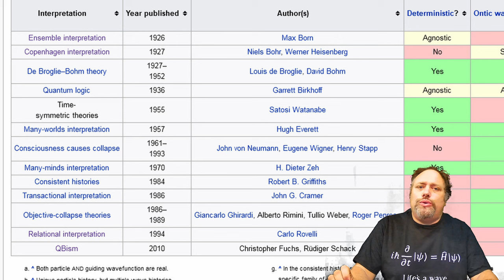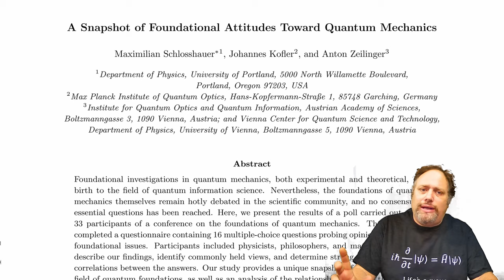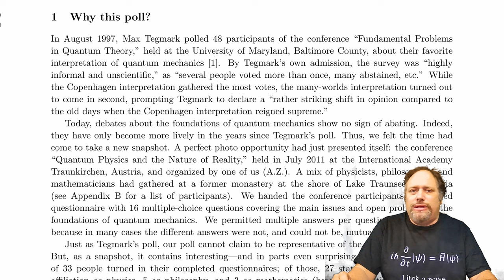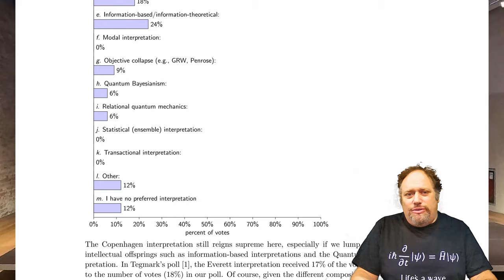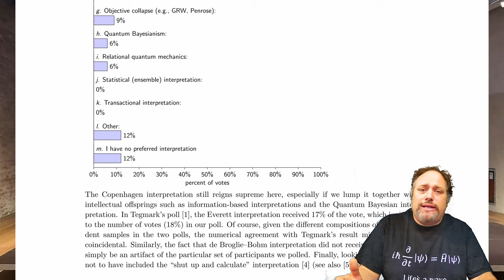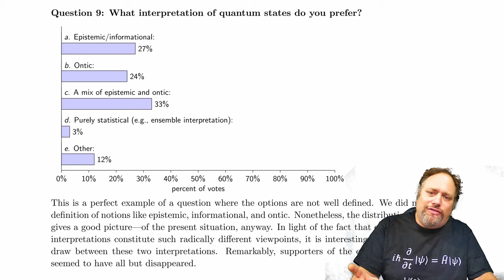Menti quantistiche, teorie dell'informazione ed esploratori visionari della coscienza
Dato che la descrizione non è abbastanza capiente, trovate le fonti nel primo commento!

Come ho anticipato nel video introduttivo, uscirò, pian piano, con una serie di contenuti riguardanti il convegno "Uncovering the Magic of Consciousness", "Svelare la magia della coscienza", svoltosi a Siena nel giugno 2024 e organizzato dal ICCS.
Di questa curiosa organizzazione ho parlato in quel video quindi non sto qui a ripetermi.
Nei miei ragionamenti sui singoli interventi, limitatamente a quelli a cui ho potuto essere presente e che ho quindi registrato, non procederò nel medesimo ordine del programma (che comunque vi lascio in descrizione, insieme a tutti gli altri link utili ad approfondire), ma inizierò e, molto probabilmente, mi limiterò a quelle relazioni che hanno suscitato di più il mio interesse per mie ragioni formative o personali.
Questo innanzitutto perché sono quasi tutti interventi veramente fitti di idee e spunti di riflessione e che di per sé durano intorno alla quarantina di minuti e c'è da aspettarsi che i video di commento vadano vicino al doppio di questo tempo.
Poi anche perché si tratterà di video piuttosto impegnativi e nei quali non mi dilungherò troppo a spiegare i concetti trattati. Questo mi fa pensare che non saranno esattamente i contenuti più popolari del mio canale. Vedremo.
Ma insomma, gli argomenti di cui si tratta sono davvero interessanti e quindi, eccoci qui!
Parto allora dal contributo di Paavo Pylkkanen, filosofo specializzato nella filosofia della mente e della fisica, attualmente professore presso le Università di Helsinki e di Skövde, Pylkkanen ha dedicato la sua carriera a investigare come la meccanica quantistica possa offrire nuove prospettive per comprendere i fenomeni mentali.
Intanto una nota editoriale: mi sono reso conto che nel corso di questo video dovrò dire "Pylkkanen" parecchie volte. Magari qualche volta mi limiterò ad un informale e amichevole "P.", perdonatemi. Beg your pardon, P.!
Ora, perché partire proprio da questo intervento?
Un po' perché, quando si tira dentro al dibattito sulla coscienza, del quale io sono solo un emerito turista, sia chiaro, si tira dentro, dicevo, la meccanica quantistica a molti di coloro che hanno un retroterra di umili studi fisici, come capita di essere a me, si accendono inevitabilmente mille allarmi e subito la mano corre alla pistola. Per questo motivo il contributo di P. è rimasto, da quella mattina, a stimolare il mio calletto critico, come se fosse un sassolino in una scarpa durante un ricevimento.
Questo piccolo disagio deriva dal timore che nel discorso possano emergere cose come l' "idealismo quantistico" alla Amit Goswami o lo "spiritualismo quantistico" alla Fritjof Capra o anche alcuni concetti proposti dal qui di seguito citato John Wheeler, fisico di prima grandezza, fautore di alcuni concetti controversi, talvolta affini a quelli dell'idealismo quantistico, figura fondamentale per l'ipotesi che l'informazione sia alla base della realtà fisica
Ma mi interessa questo intervento per ragioni anche un po' più personali: dato che ultimamente mi sono occupato soprattutto di etica e filosofia politica, è un po' un ritorno alla mia zona di conforto, quella della filosofia della fisica e della matematica, per quanto questo argomento...
Però non precorriamo i tempi, anche se ho davvero urgenza di togliere il sassolino.
Il vero merito di questa relazione è di introdurre una miriade di concetti e dettagli interessanti, di cui ho gran voglia di parlare.

00:00 Disclaimer e Introduzione
02:33 Paavo Pilkanen e la meccanica quantistica
06:37 Informazione classica informazione quantistica
11:37 John Searle e l’informazione
15:57 I qualia
18:23 Scale di grandezza del cervello e meccanica quantistica
21:34 Ambiti di applicazione delle teorie fisiche
23:15 La teoria di Bhom e la coscienza
24:19 Coinvolgimento di aspetti del mondo quantistico nel processo di generazione della coscienza
25:37 Teorie altamente speculative
31:49 L’equazione di Schrodinger e il fenomeno delle interpretazioni in meccanica quantistica
37:55 Le molte interpretazioni della meccanica quantistica
39:30 Un sondaggio tra i fisici quantistici
41:20 Informazione quantistica per un fisico quantistico
42:36 Stai zitto e calcola
43:14 Il grande calo della popolarità dell’interpretazione di Bohm
44:10 Le due grandi famiglie di interpretazioni della meccanica quantistica
49:45 La teoria dell’informazione integrata di Tononi
52:37 Reti neurali quantistiche (QNN) e loro problemi
54:35 il qubit
55:33 Intenzionalità
01:00:48 Ron Chrisley
01:02:01 Domande dal pubblico: Michael Pauen
01:08:00 Domande dal pubblico: Sandro Nannini
01:16:42 Riepilogo e conclusioni